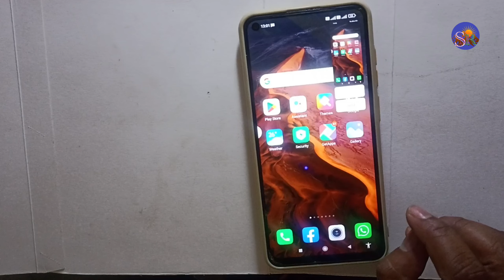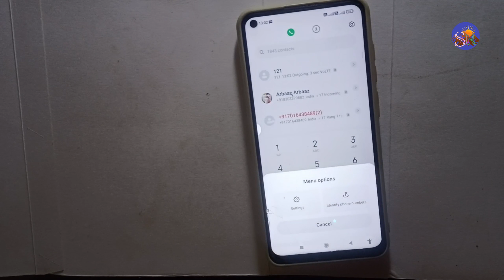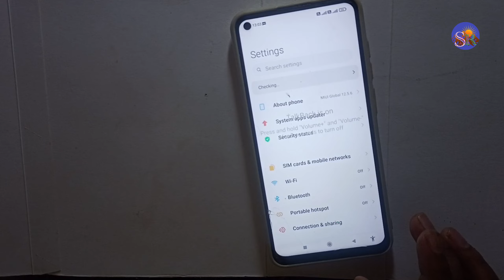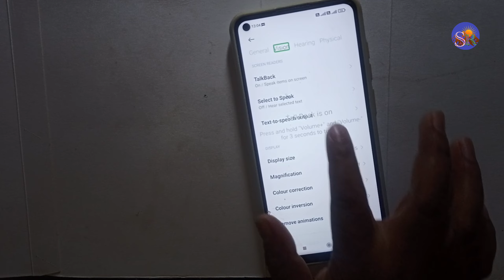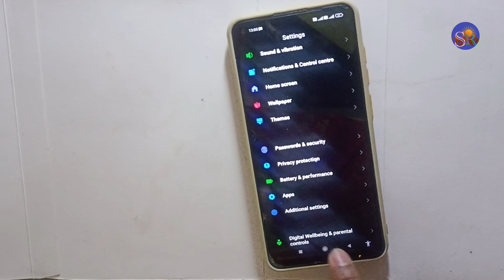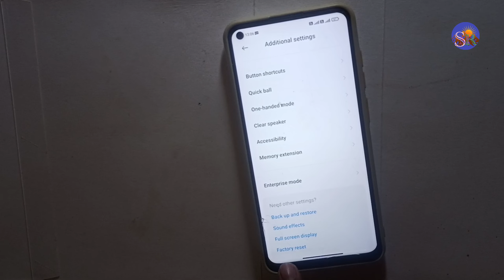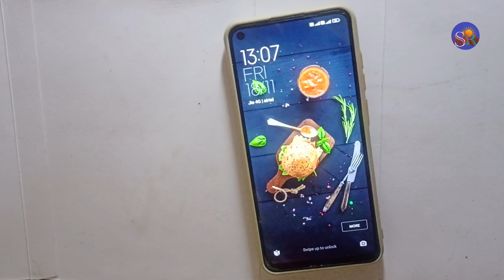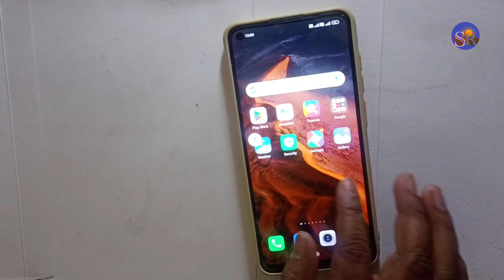Xiaomi 11 lite 5G NE 5 important Tips$Tricks